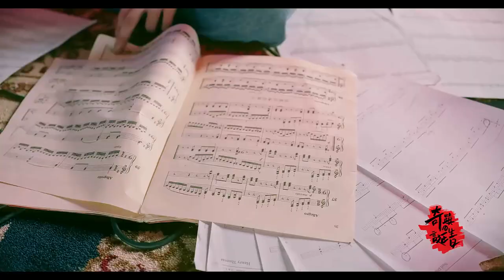[Studio] NOW! PARTY TIME! Hoan nghênh đến với tuổi 19 của Vương Tuấn Khải, ngày 22/9, Trùng Khánh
[Studio] NOW! PARTY TIME! Hoan nghênh đến với tuổi 19 của Vương Tuấn Khải, ngày 22/9, Trùng Khánh, tiệc sinh nhật "ngoài thời khắc này"!